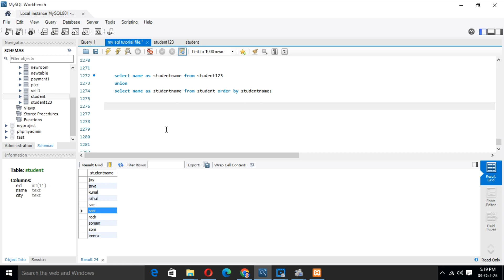How to Use Union in MySQL: part- 78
How to Use Union in MySQL.